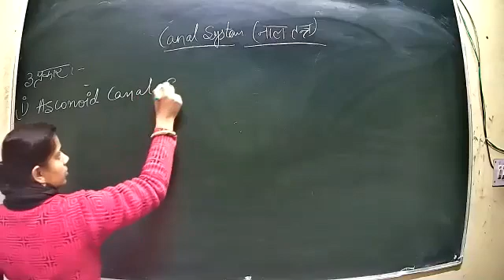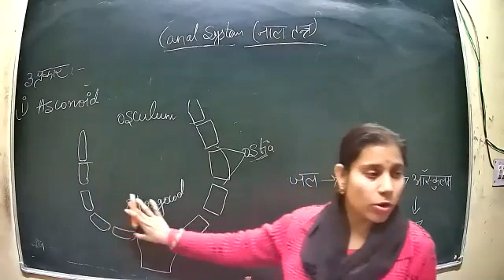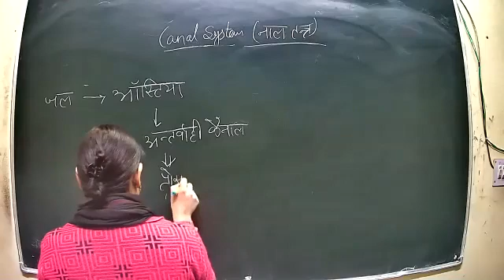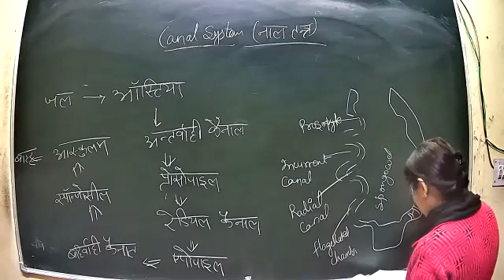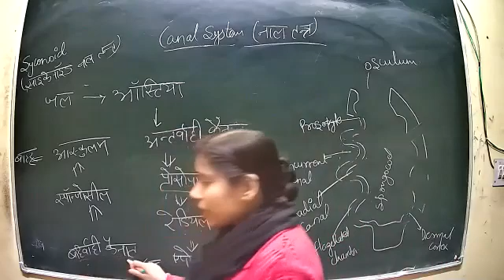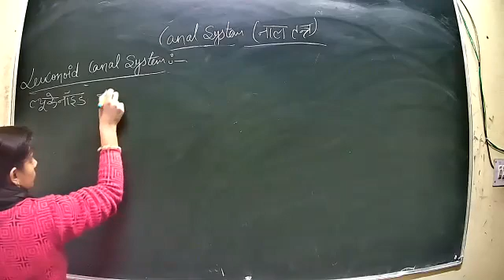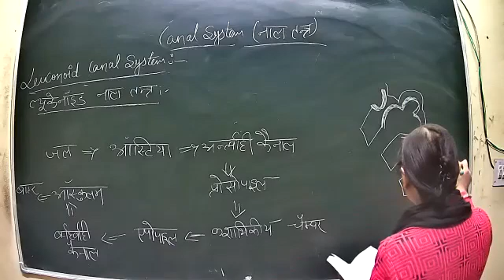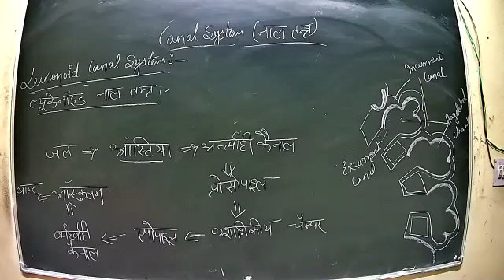Class 31 p1 BSC 2nd year HM function of invertebrates type 23 12 2020